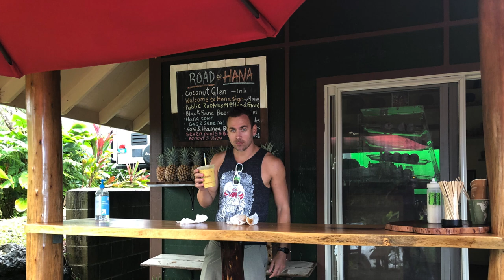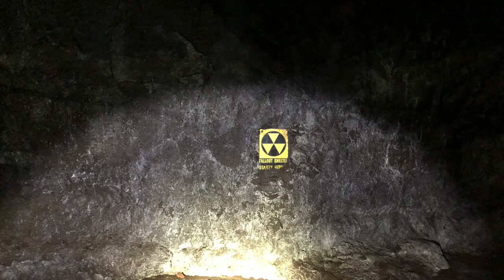Road to Hana - Maui Hawaii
So on a Trip to Hawaii I rented a Jeep and Drove the Road to Hana this was Def. a Experience of a life time! This is a Tight Road with amazing views every where you look. Take a look at the video and you will see for yourself!